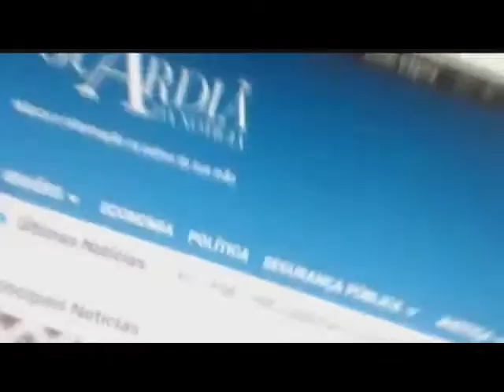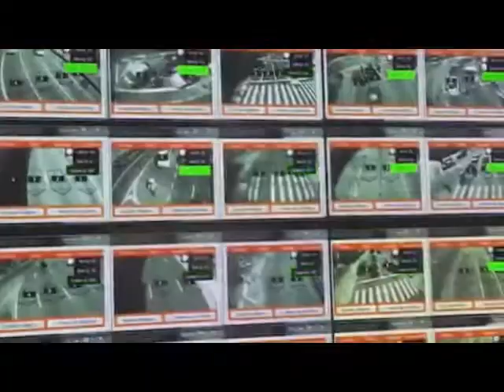COLISEU DA GUARDIÃ - DITINHO ILHABELA PARTICIPA DE SABATINA NA GUARDIÃ DA NOTÍCIA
A corrida para a prefeitura de Ilhabela começou. A Guardiã da Notícia sabatina o candidato do PROS.

CLIQUE E ASSISTA: